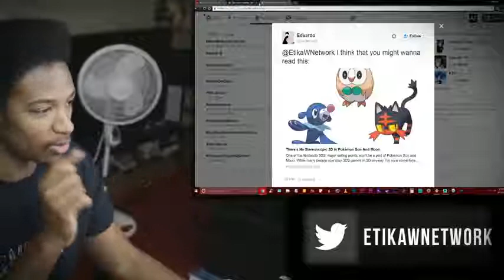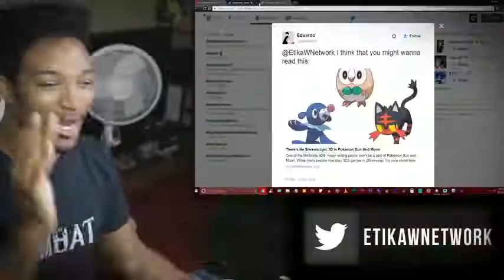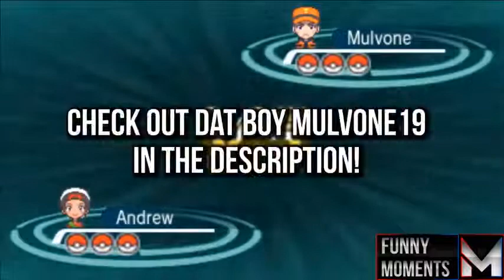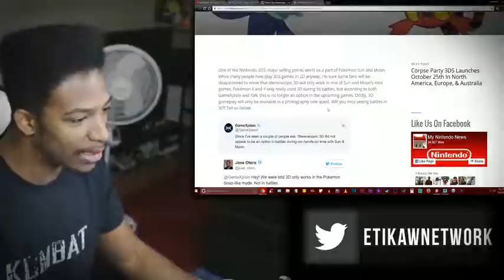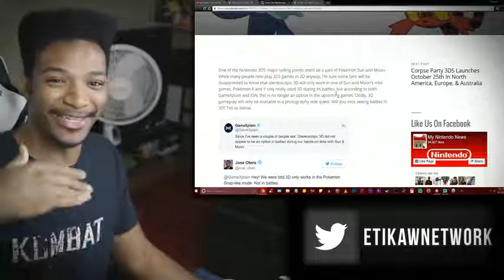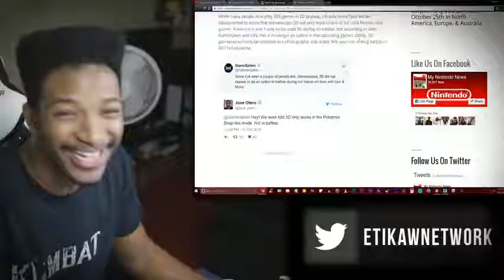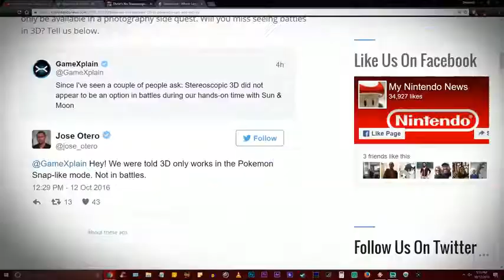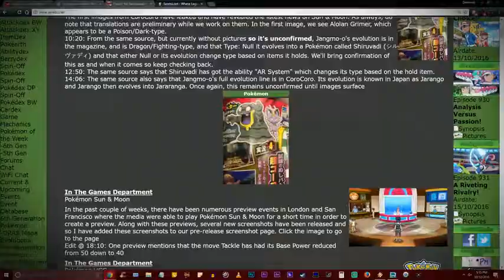Pokemon Sun and Moon on 3DS... Will have 3D COMPLETELY DISABLED LOL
Original Description: The irony is so good it hurts. I BET you I can guess the reason why they disabled it lmaoooooooooo...